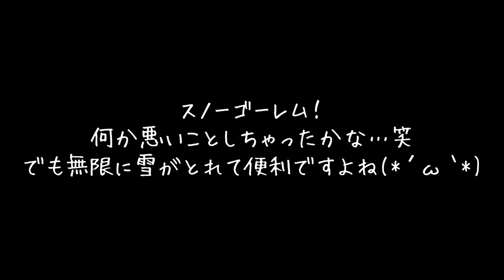【マインクラフト】たけクラ！#25 スノーゴーレム誕生 ~TakeruのMinecraft実況~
今回はスノーゴーレム誕生！
とっても可愛いです♡

見苦しい点が多々ありますが、温かい目で見守っていただけると幸いです！